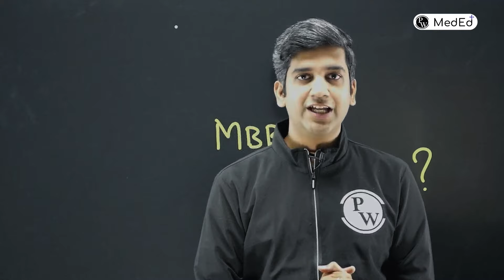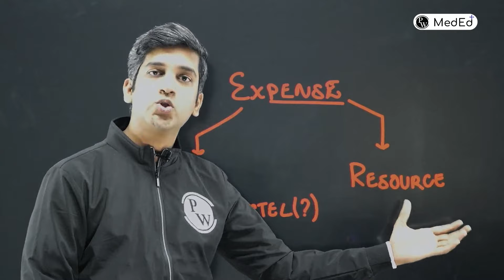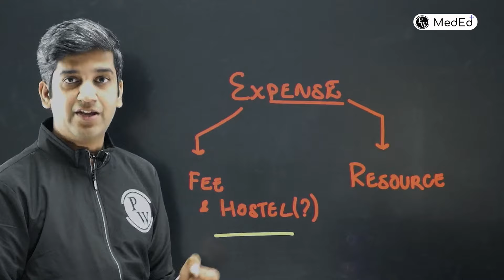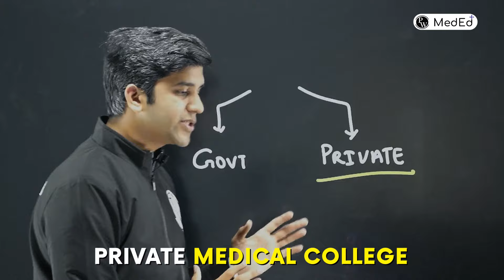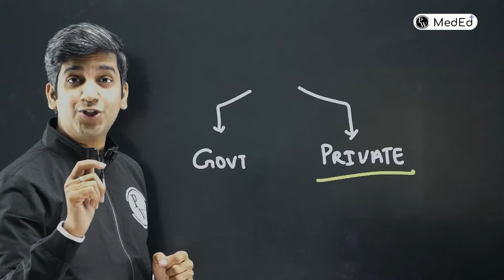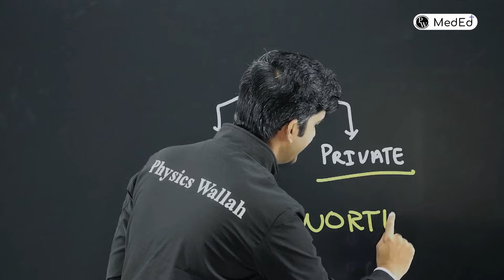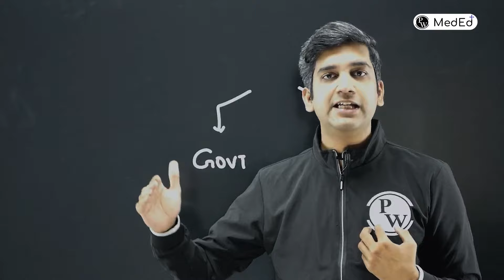कितना खर्चा आता है MBBS करने में? 😯😯 MBBS Fees in India | NEET PG | Dr. Ranjith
Curious about the cost of pursuing MBBS in India? 🤔 Join Dr. Ranjith as he breaks down the expenses associated with MBBS, covering fees and related aspects. Gain valuable insights into the financial aspects of pursuing a medical education, including information on NEET PG.